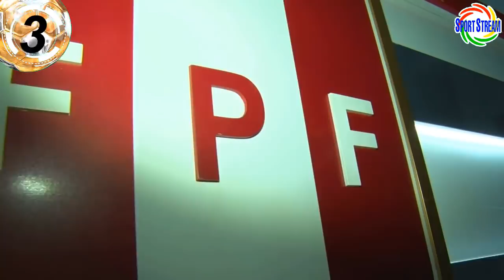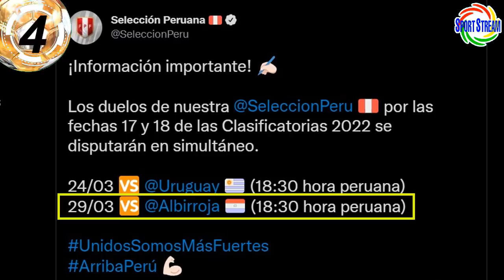GOL y ASISTENCIA de CARRILLO en ARABIA | GANÓ SHERIFF de DULANTO EUROPA LEAGUE | PERÚ ELIMINATORIAS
Gol y Asistencia de André Carrillo con el Al Hilal de Arabia Saudita, ganó el FC Sheriff de Gustavo Dulanto en la Europa League 2021, aforo en el estadio y programación de la Selección Peruana en la última fecha doble de Eliminatorias Sudamericanas rumbo a Qatar 2022 y otras noticias del futbol peruano en titulares.